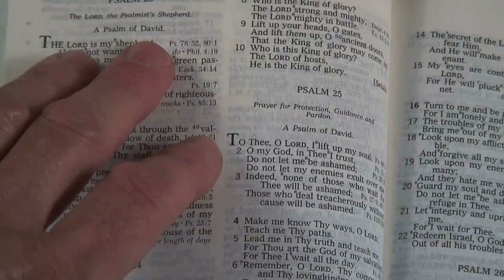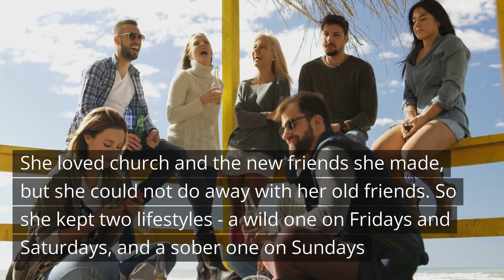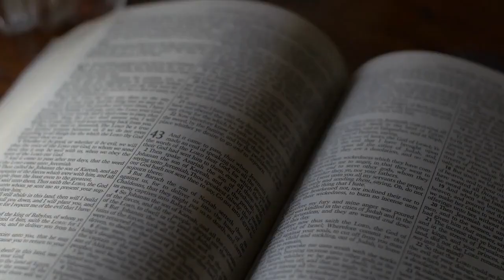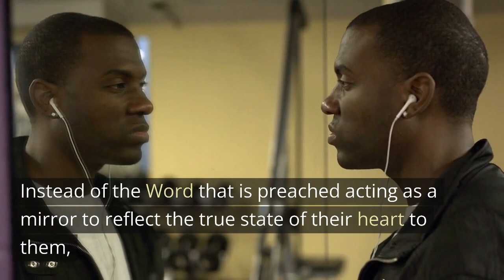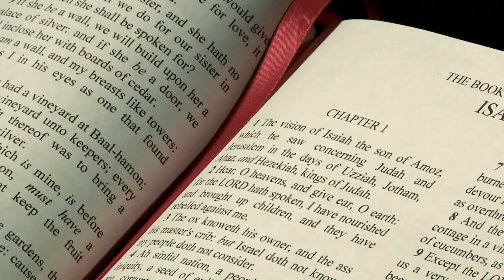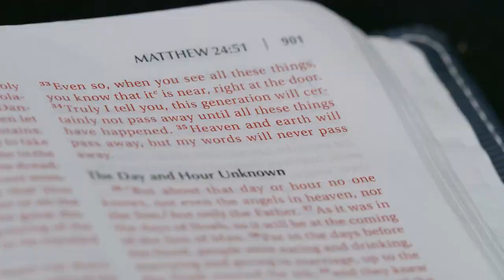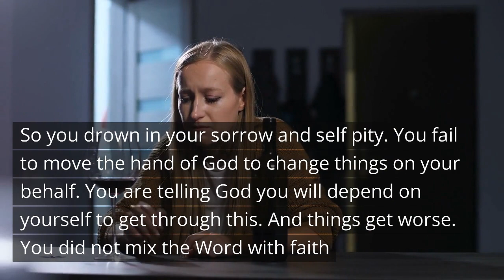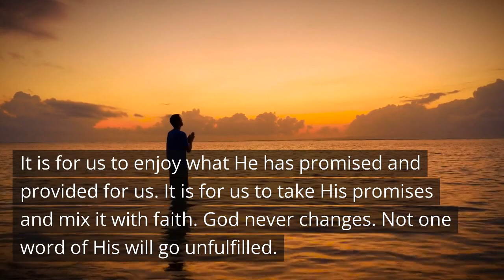3 Ways to Benefit from the Word of God / Daily Devotions/ Motivational and Inspirational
“The Word Did Not Profit Them” is a motivational and inspirational video that discusses how the Word of God can bring spiritual renewal and blessing to God's children. Many Christians do not experience the joy and transformation promised in the Bible, and it leaves them frustrated. Some end up drifting away from the faith or leaving it altogether. Using the text of Hebrews 4:1-2 we explain that Christians fail to “mix the Word of God they hear with faith and so end up not acting on the promises of God. Christians are to accept the Word they hear or read as not coming from mere men or women but from God Himself, who cannot lie. They allow the Word to seep into their spirits, and then mix it with faith, knowing that God will move heaven and earth to fulfill His promises. Our faith in God should lead us unto action, and appropriate the promises for ourselves.  The video, therefore, urges viewers to be effective doers of the Word, not just forgetful hearers, in order to be blessed in what they do.